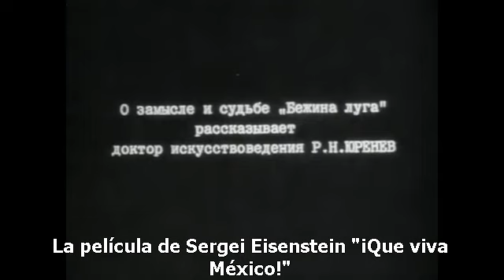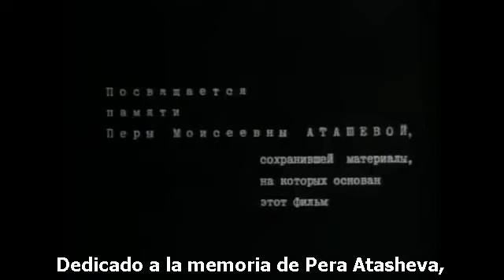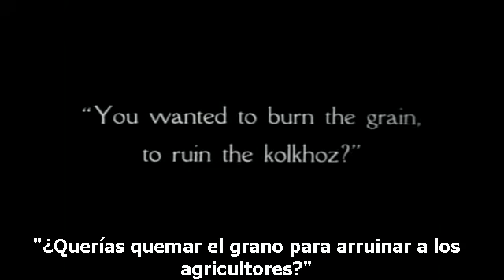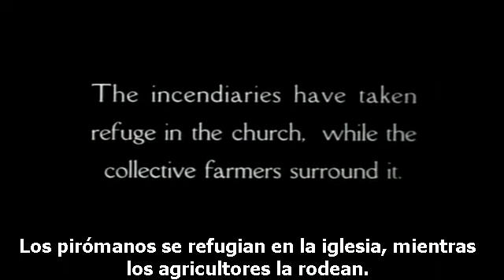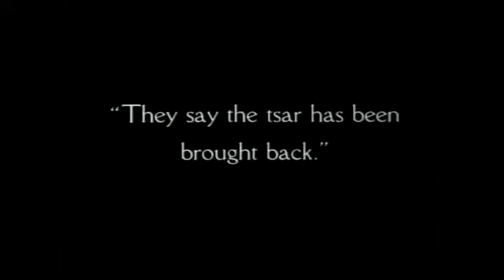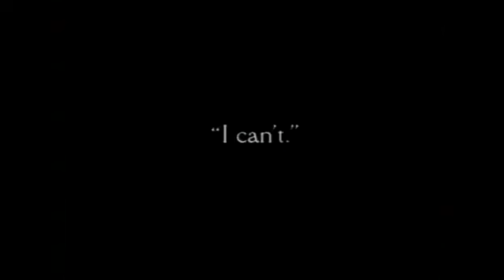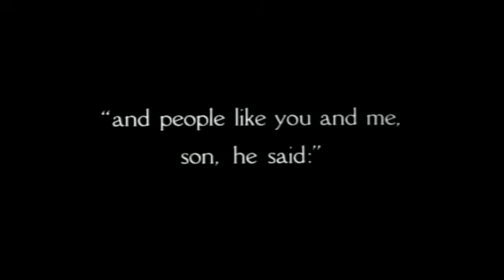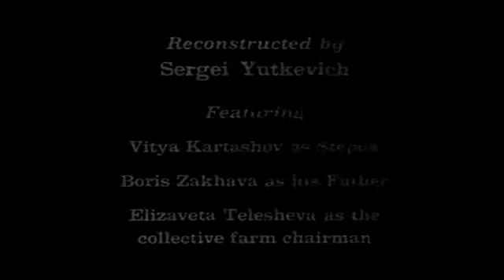EL PRADO DE BEZHIN (Bezhin lug)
En 1935, Eisenstein se acerca de nuevo a la vida campesina y rueda un film, que posteriormente es destruido. Esta versión es un montaje con los restos salvados de la destrucción, y en ella se ve de nuevo el genio del cineasta, al narrar el conflicto entre un viejo "kulak", que simboliza el viejo régimen y su hijo, un pionero, entusiasta de la nueva situación política de su país.